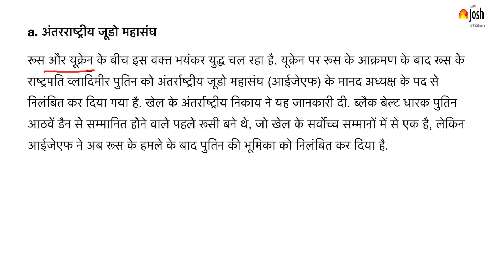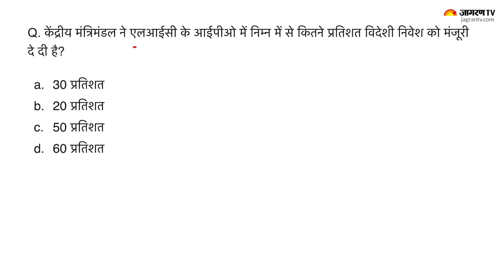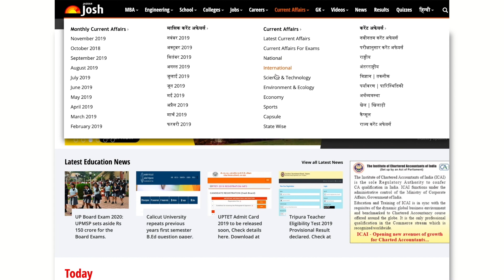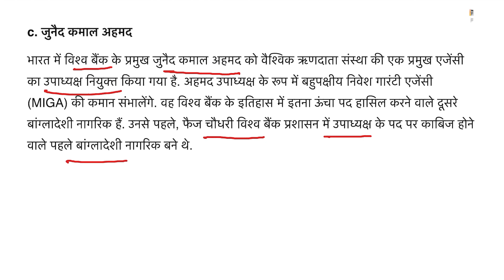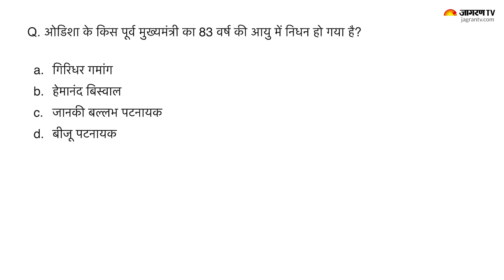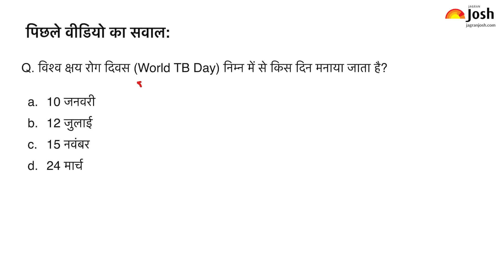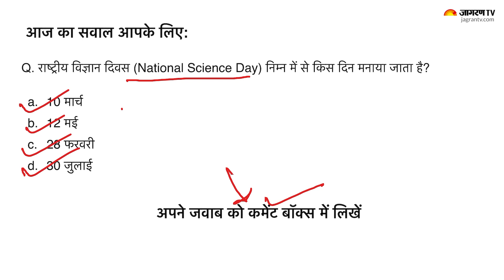Current Affairs 2022 | March 1, 2022 | Current Affairs In Hindi